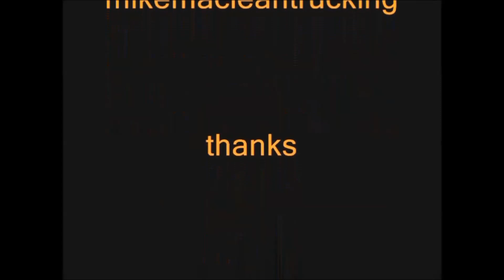Snow Dump, First Day 2019 Season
Local municipality prepares the snow dump for the winter season after a storm on New Year's day.